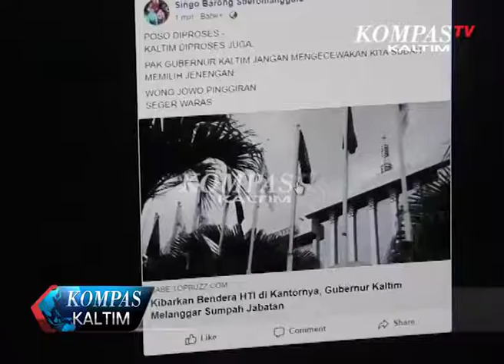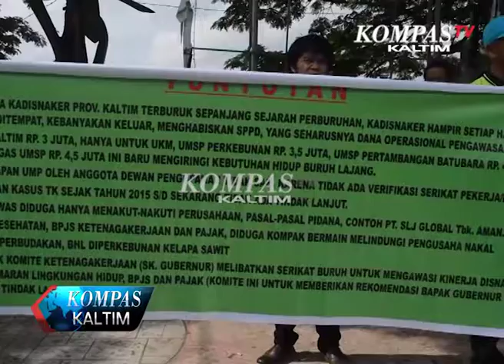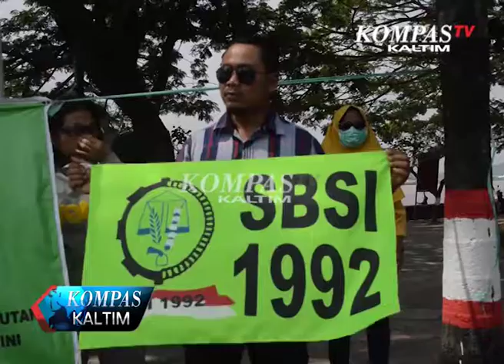Kompas Kaltim Episode 185 Segmen 2